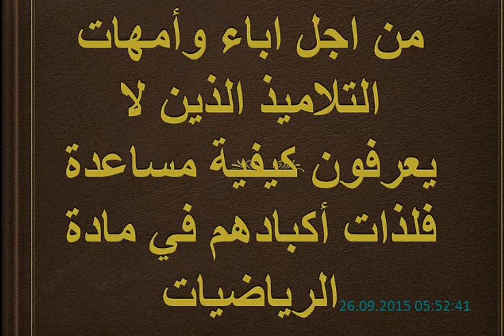تمارين حول درس الاعداد الجذرية للثانية اع مفتاح 8ب